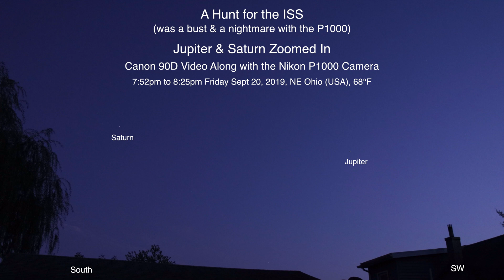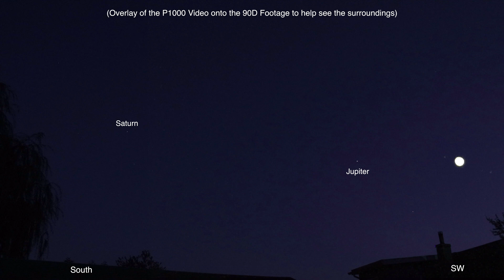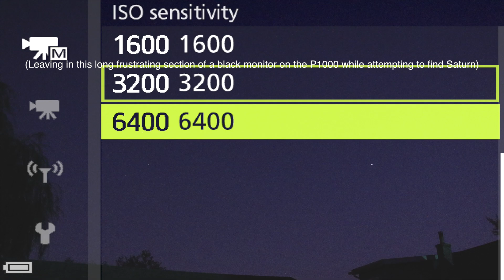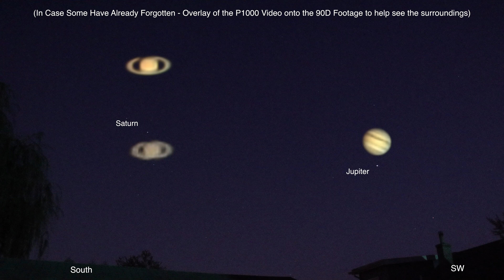ISS Hunt Fiasco - Zooming up to the Planets (Nikon P1000 & Canon 90D)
Boy, being prepared this time for the next flyby was a total failure - maybe being caught off guard and unaware like the other night produces better results (lol).

Anyway, after the ISS hunt fiasco, we do get to zoom up to the planets, Jupiter & Saturn.

Video footage from both cameras, the Canon 90D & F/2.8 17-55mm lens for a wide field of view & the Nikon P1000 for zooming. Videos overlaid together.

P1000 footage recorded onto the Atomos Ninja Flame Recorder
Video Clips Stacked in the Lynkeos App for Mac
Still Photos from the Canon 90D Processed in Lightroom Classic
Audio from the Tascam DR-10L Mini-Audio Recorder & Lapel Mic

-Tascam DR-10L Mini Audio Recorder & Lapel Mic

-Canon 90D Camera
-Canon EF-S 17-55mm F/2.8 IS Lens